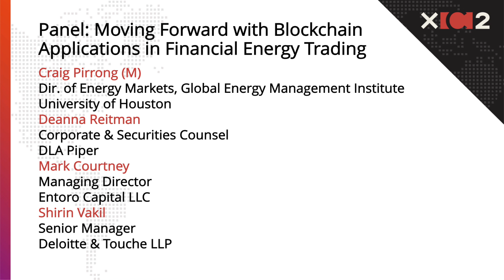XChain2 (May 2018) | Topic: Blockchain & Energy Trading Panel - Entoro Capital, DLA Piper, Deloitte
XChain2 Blockchain for Supply Chain and Logistics Forum (May 2018)

(M) Craig Pirrong, Director, Global Energy Management Institute - Bauer College of Business - University of Houston
Mark Courtney, Managing Director, Entoro Capital
Deanna R. Reitman, Corporate & Securities Counsel, DLA Piper
Shirin Vakil, Senior Manager, Deloitte & Touche

MOVING FORWARD BLOCKCHAIN APPLICATIONS IN ENERGY TRADE AND FINANCE

In this session, speakers will discuss how to move forward with adoptions of blockchain in the energy industry from financing, trading, and regulatory compliance aspects.